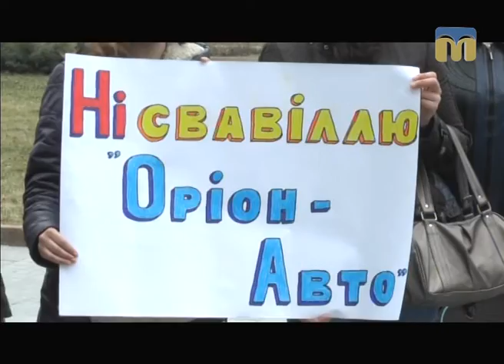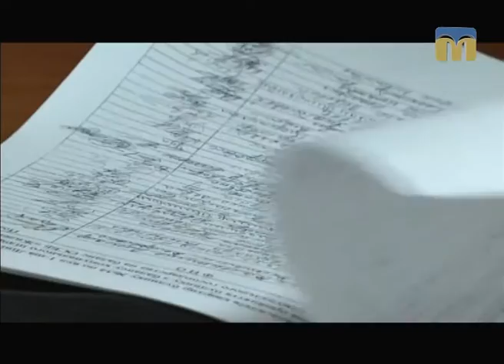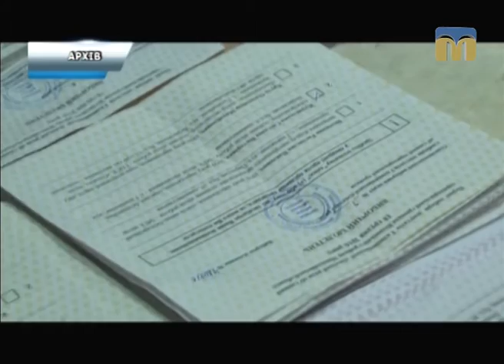Телевізійні новини Миколаївщини – 14.03.2017